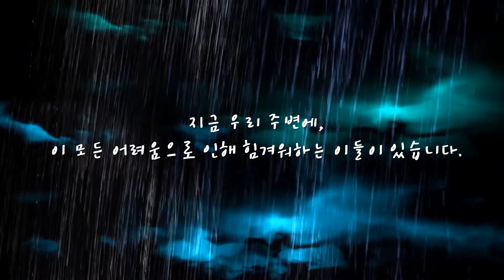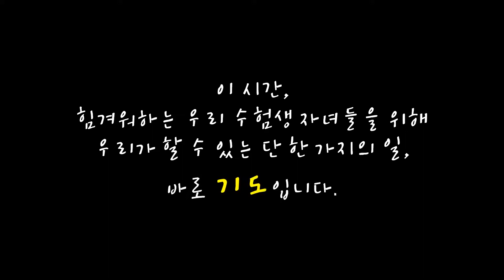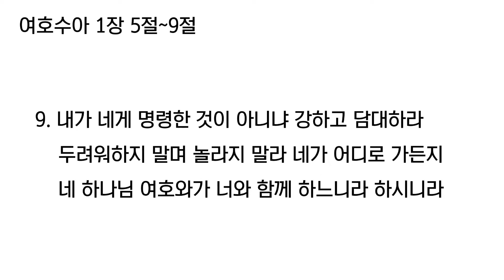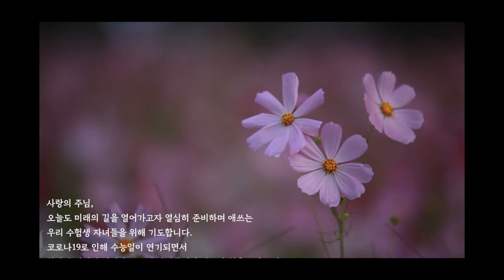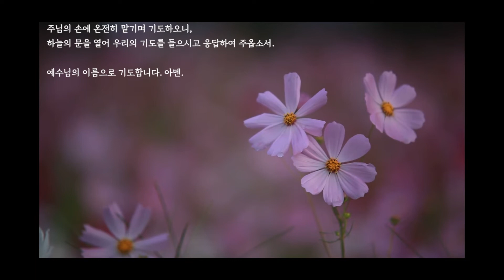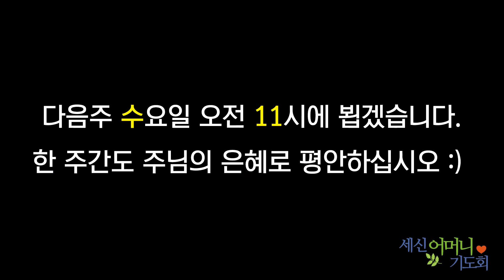[온라인 어머니기도회] (9/2) "수험생 자녀를 위한 기도" -송강범 목사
중보기도 제목을 보내시면 함께 기도하겠습니다.
(기도제목은 어머니기도회 담당목사만 볼 수 있습니다.)

매주 수요일 오전 11시, 삶의 자리에서 함께 기도하는 은혜의 시간이 되시길 바랍니다.

*피아노 bgm 출처: 유튜브 채널 "오래된 피아노"